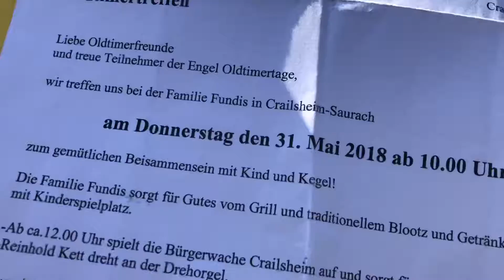Oltimer-Treffen-Saurach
Robert Millerhouse